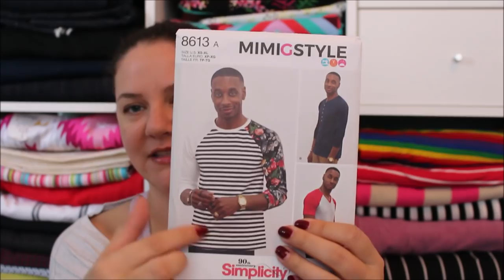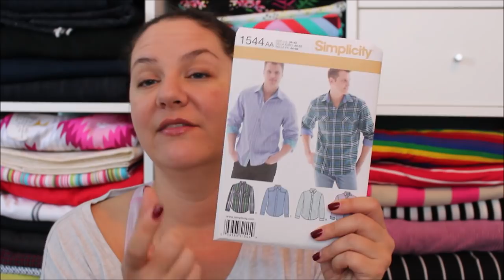October Haul 2018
Fabrics from Fabric.com, Fabric Mart, and the Vogue Fabrics via the Sewing and Quilting Expo.